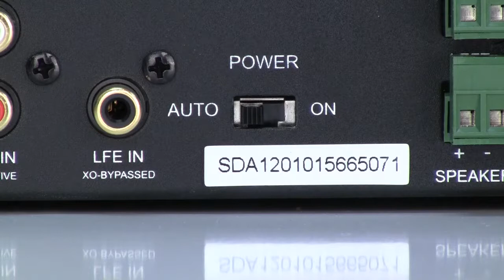Connecting a Sub To a Whole-House Audio Zone - Home Theater Direct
Learn how to connect a subwoofer to an HTD whole-house audio zone in this video.

Home Theater Direct, Inc.
Monday-Friday 8am-6pm Central